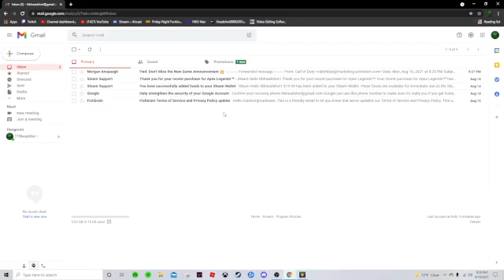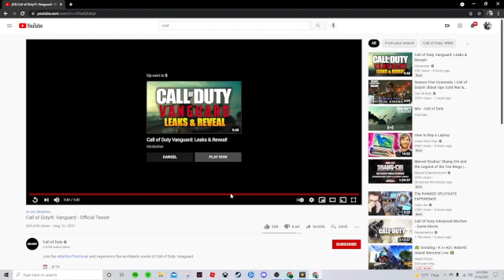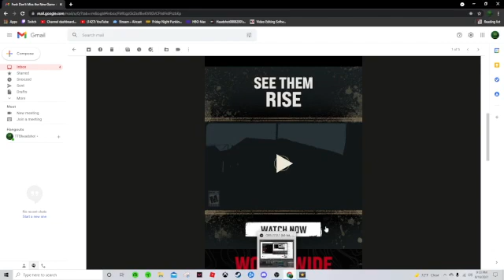Call of duty vanguard teaser trailer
Here is the call of duty vanguard teaser trailer